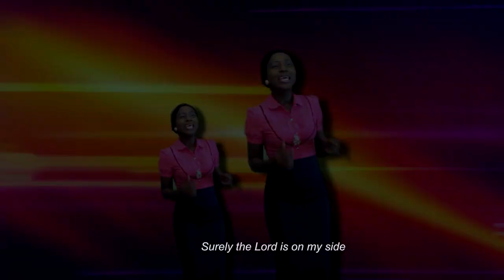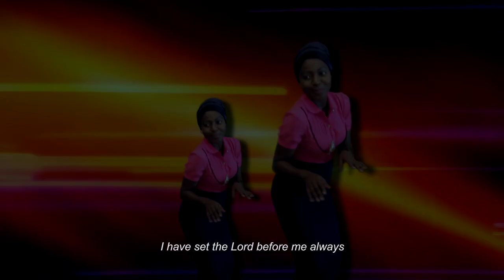Aigbagbo Bila by Toyosi Akinya